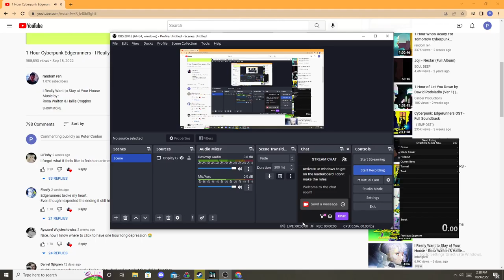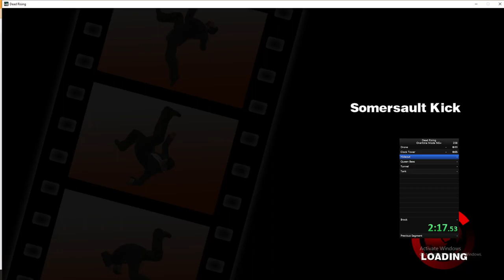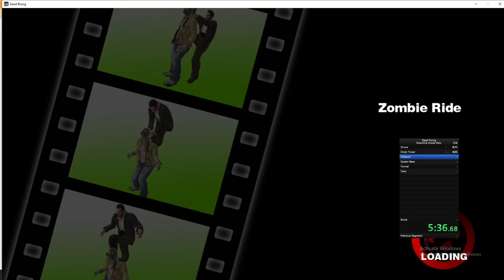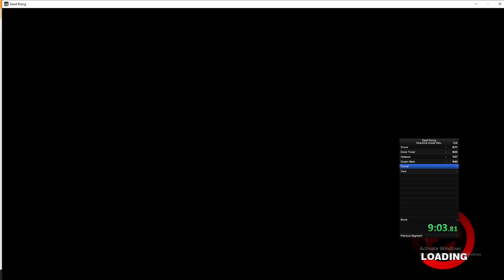Dead Rising Speedrun Overtime NG+ PB 18:10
PB Dead Rising Overtime NG+